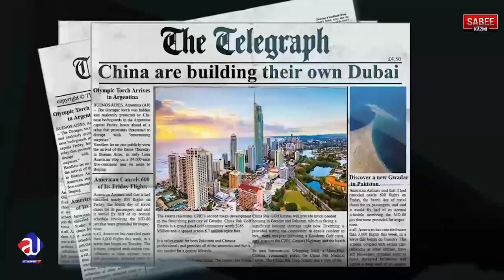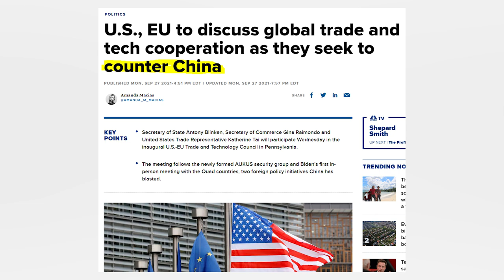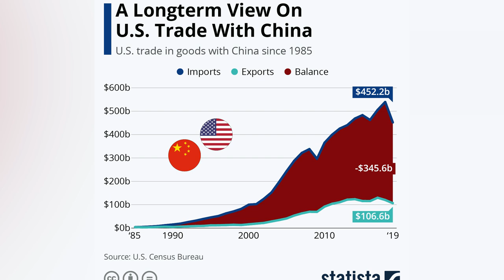EU US China Trade War explained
Europe US Chiana trade war continuous, after BRI, now B3w and EU trade, How China display War Drone CH6 and Space latest fighter plane.